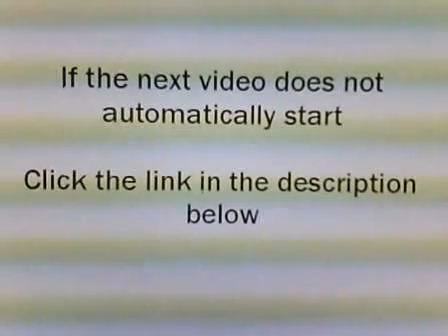How To Rent An Apartment E - Insider tips on finding and renting your next home in Atlanta GA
Finding and renting an apartment is easy, but finding and renting a good apartment with a good landlord where you will have a good experience is not as simple.  I hope this short video series will help you have a great renting experience!